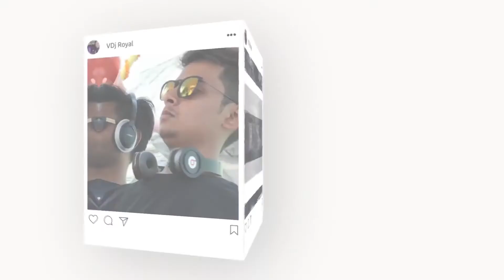Punjabi Party Mashup 2020 || NO COPYRIGHT SONGS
about.